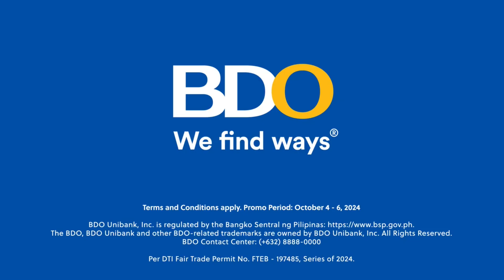BDO Credit Cards SM 3-Day Sale Promo (10/4 to 10/6) Digital Ad Q3 2024 10s x2 (Philippines) [ST]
The SM 3-Day Sale we love is back! Kick off your holiday shopping and get as much as P3,000 EXTRA savings with BDO Credit Cards!

Catch these offers at SM Store and SM Retail Stores from October 4-6, 2024 at the following malls:

METRO MANILA
· SM Caloocan
· SM Southmall
· SM Center Sangandaan

 LUZON
· SM Baguio
· SM Cabanatuan
· SM Daet
· SM Marilao
· SM Olongapo Downtown
· SM Sto. Tomas
· SM Center Dagupan
· SM Center Imus
· SM Center Tuguegarao Downtown

 VISAYAS
· SM Roxas

Visit the BDO website, click Deals, and search SM 3-Day Sale for promo details. Terms & Conditions apply.

DRPS One 17619: BDO Credit Cards SM 3-Day Sale Promo (10/4 to 10/6) Digital Ad Q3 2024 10s x2 (Philippines) [ST]
DTI FTEB-197485/s.24 PHCA CID PHCA-2024H2-6165/October 2, 2024